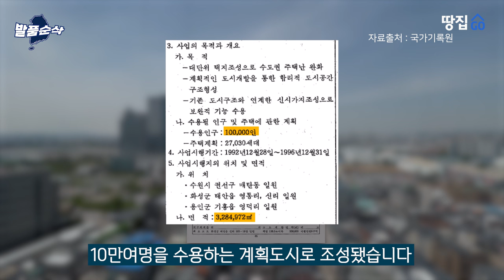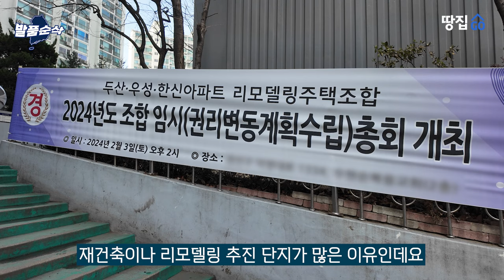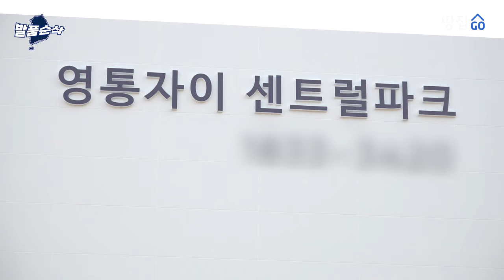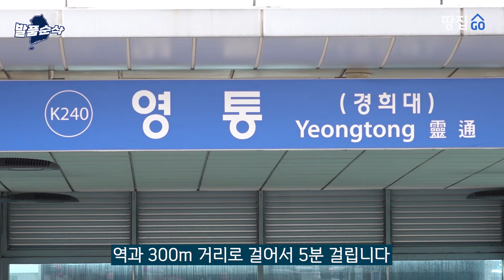학교·학원·상권 모두 도보권, 전 타입 국평에 역까지 고작 300m! | 영통자이 센트럴파크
🏠2050년엔 노인 인구가 40%인데 실버 주거시설은 턱없이 부족해.. 수요는 폭발하는데 공급은 적은 블루오션 시니어 주거 및 케어시설

💸건축 기획 처음부터 제대로 안하면 수천만원에서 수억원 깨져요! 수강생 1000명이 선택한 돈버는 실전 건축 노하우, 건축주대학

🤔요즘은 한 집 걸러 한집이 카페라.. 고민이세요? 레드오션 카페 시장에서 매출 터지는 금싸라기 카페 만들기! 땅집고에서 함께하세요

🏢월세 90만원인데 대기까지 걸고 기다린다고?! 수익률 끝판왕 임대형기숙사 개발과 운영 노하우 대공개!